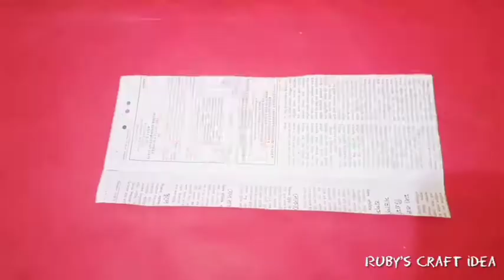Easy and beautiful Newspaper CRAFT idea